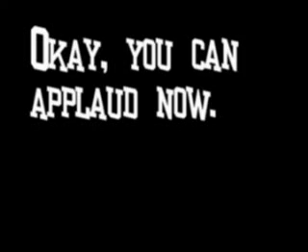AdventuresofAB.mpg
The absolute WORST super hero clip every made!